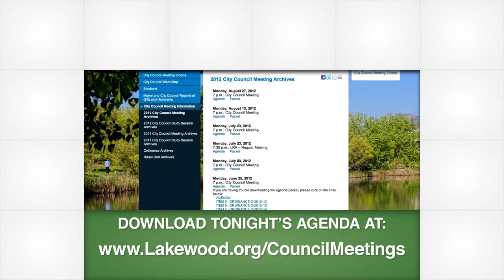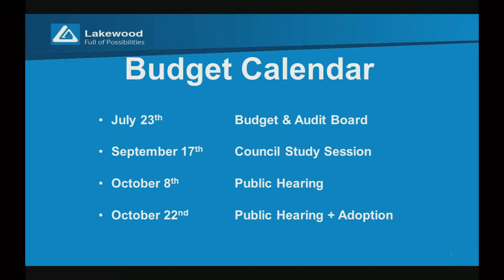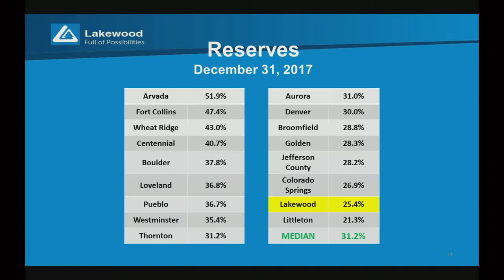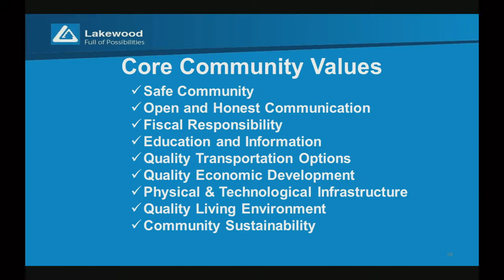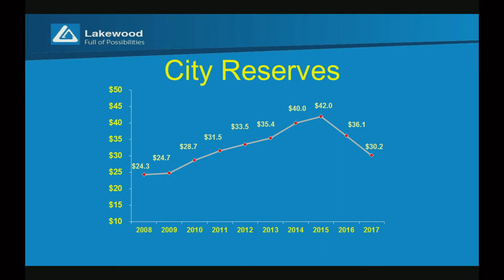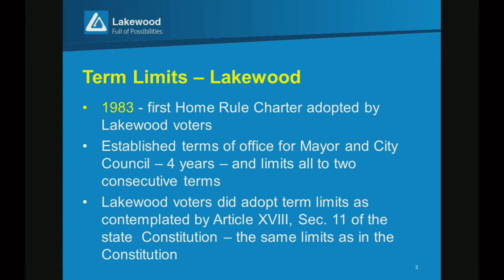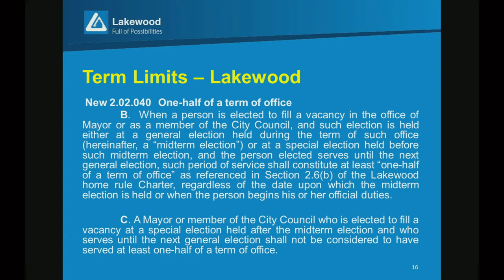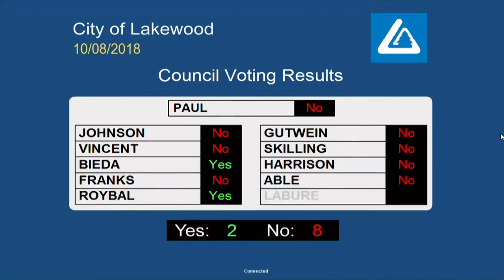10-08-18 Lakewood City Council Meeting Video